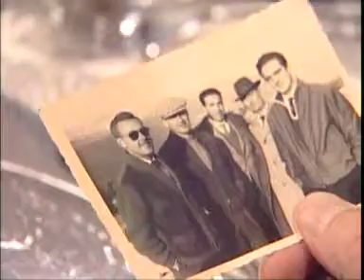El presidente, Florentino Perez , almorzo con el Club de los Cien 10-09-2010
El presidente del Real Madrid, se reunió en un almuerzo con los cien socios más antiguos del club en el estadio Santiago Bernabéu. En dicha reunión, el máximo mandatario blanco, acompañado de diferentes miembros de la Junta Directiva y el presidente de Honor, Alfredo Di Stéfano, compartió mesa con los más fieles seguidores del conjunto blanco.